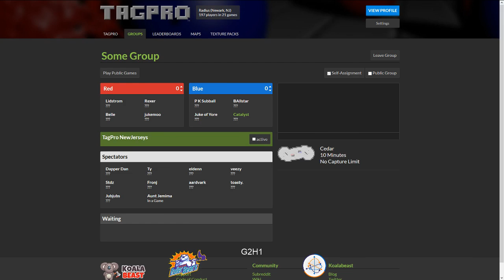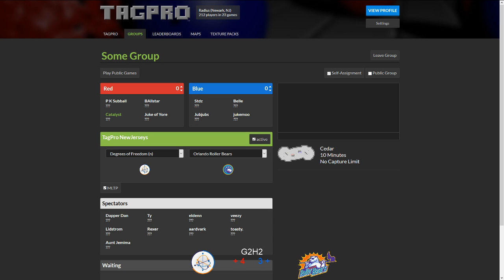mLTP Week 2 - Degrees of Freedom vs. Orlando Roller Bears